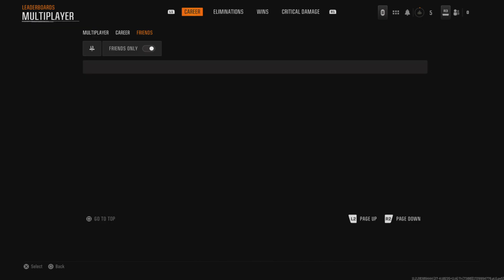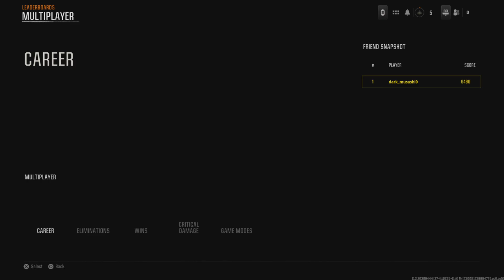Call of Duty Black Ops 6: Multiplayer Mode ("Payback: Kill Order" Bulgaria) Part 9